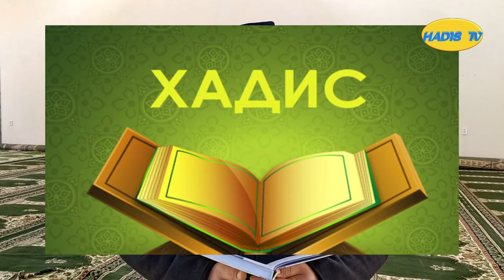Воҳидхон-Кинагирии мард ғазаби аллоҳро меорад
Дар қалби мо нисбати як инсони дигар аз сабаби хатои барои мо кардагиаш кина нигаҳ дорем, имони моя заифишба ишора мешудаст.